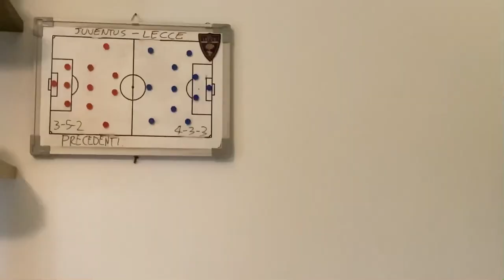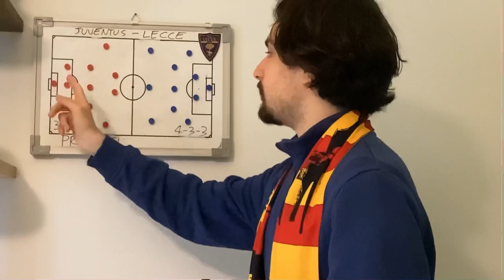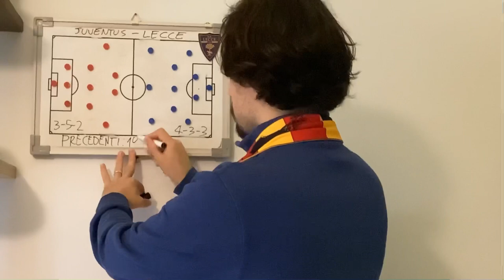JUVENTUS-LECCE PRE PARTITA : CREDIAMOCI!❤️💛❤️💛💪🏻